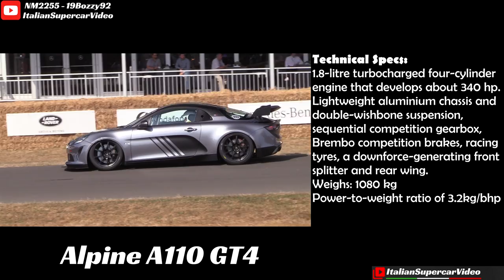Alpine A110 GT4 Cup + A110 production version in action! - 2018 Goodwood Festival of Speed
The New Alpine A110 GT4 Cup and some A110 road models were present at the 2018 edition of the Goodwood Festival of Speed. The version for racing is always moved by the 1.8-liter turbo engine but now the power is about 340hp and the weight only 1.080kg. A very funny and fast car that in 2018 will see a specific single-brand CUP championship. In the video, you can see the highlights with the best performances throughout the weekend.
you can see the highlights with the best passages and performances throughout the weekend.
With whom I collaborated to realize this video. Enjoy!

La Nuova alpine A110 GT4 Cup ed alcuni modelli stradali di A110 erano presenti all'edizione 2018 del Goodwood Festival of Speed. La versione per le corse è mossa sempre dal motore da 1.8 litri turbo ma ora la potenza è di ben 340cv ed il peso di soli 1.080kg. Un'auto molto divertente e veloce che nel 2018 vedrà l'impiego in uno specifico campionato monomarca. Nel video potete vedere gli highlights con i migliori passaggi.
Con loro ho collaborato alla realizzazione del video. Buona visione!

Event / Manifestazione: Festival of Speed
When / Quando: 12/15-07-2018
Where / Dove: Goodwood, West Sussex, UK